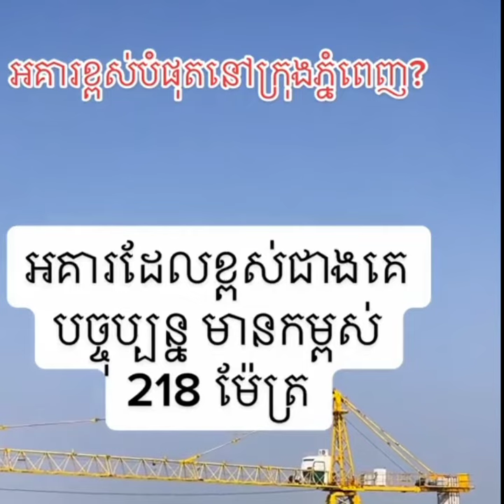ការដណ្តើមឈ្មោះអគារខ្ពស់កប់ពពកនៅភ្នំពេញ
investing,passive income,how to invest,china investment,china economy,

china's economy,china investments,china investment in africa,

china investment in pakistan,china investment in afghanistan,

china's economy is in bad shape,china economic crisis 2022,

Khmer real estate,How to be good real estate agent,success reveal,

How to sell and house,real estate school,Oun Sarath,efactorynews,